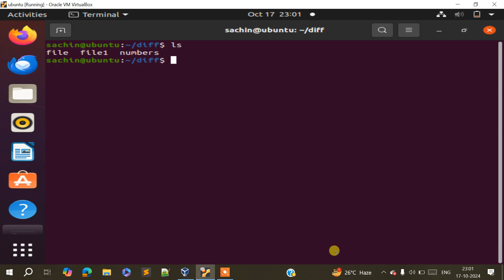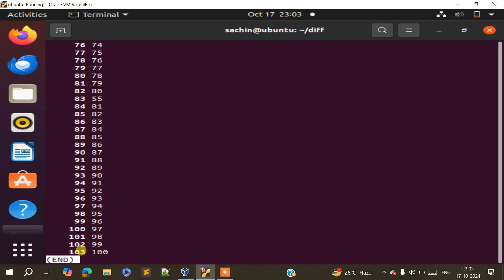Mastering the less Command: Navigating to the Start and End of a File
In this quick tutorial, we'll show you how to efficiently navigate through files using the less command in the terminal. Whether you're a beginner or just looking to refine your skills, this video will cover:

How to open files with less
Tips for jumping to the beginning of a file
Techniques for quickly reaching the end of a file
Useful shortcuts to enhance your file viewing experience
Join us as we explore these essential commands that will make your file management faster and easier!